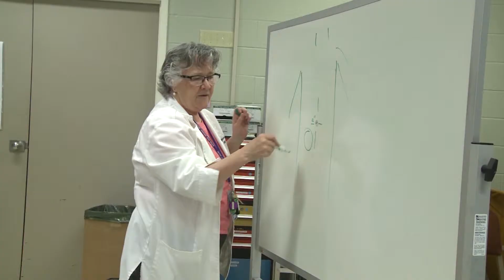Eastern Maine Community College - Start Your Journey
Eastern Maine Community College provides the highest quality post-secondary technical, career, and transfer education, and serves as a dynamic community and economic resource. From Automotive Technology and Plumbing to Criminal Justice and Fire Science, from Nursing and Surgical Technology to Culinary Arts and Liberal Studies, EMCC is dedicated to providing all students with a well-balanced education focused on problem solving, decision making, communications, social understanding, computer applications, mathematics, and science.